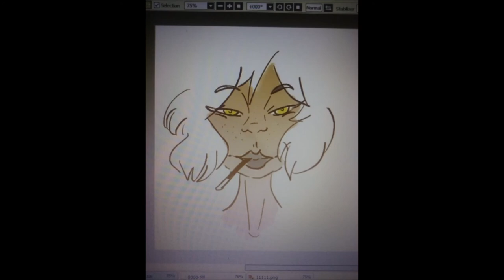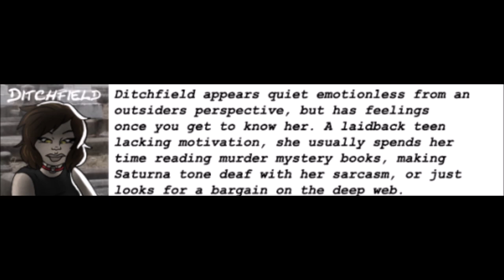Forward On (Art and Edit Compilation)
The title is as it says...

Forward On is my music piece that which plays in the background.

(you should turn on captions ;))

~Saturna